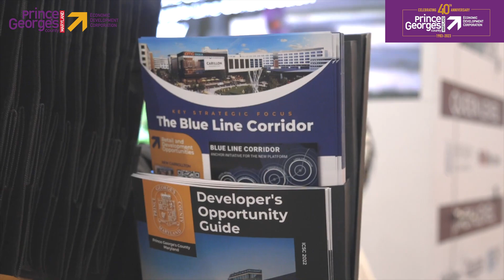2022 EDC Recap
Your Prince George’s County Economic Development Corporation had the privilege to spend another year assisting County businesses as they thrive. Take a look at some of our favorite moments from 2022!

Expansion Starts Here.